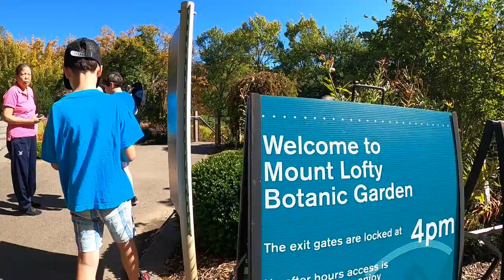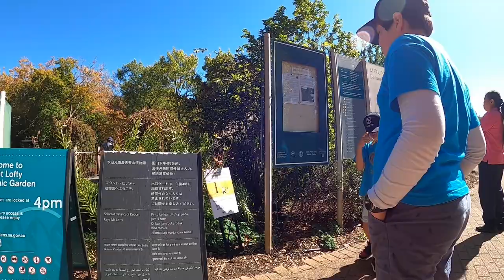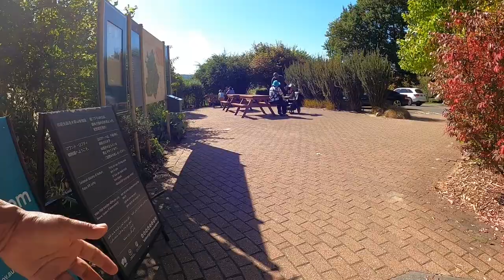អូស្រ្ដាលីខែស្លឹកឈើជ្រុះ 🇦🇺🍁🍂🇰🇭 Australia autumn khmer simple life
អូស្រ្ដាលីខែស្លឹកឈើជ្រុះ 🍁🍂 Australia autumn khmer simple life please subscripe to get the new video.